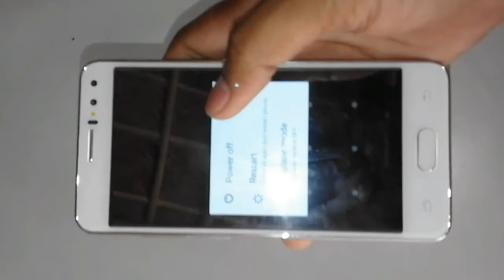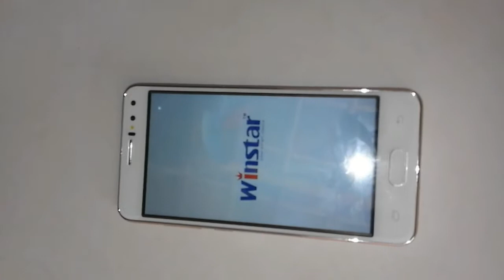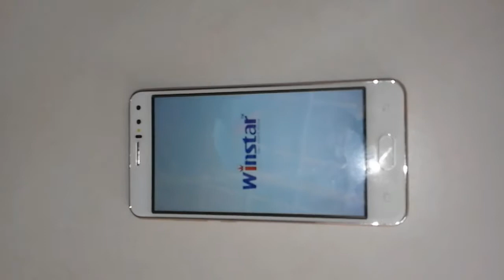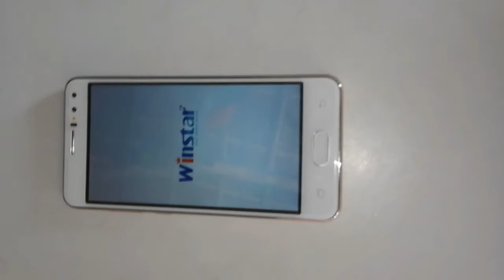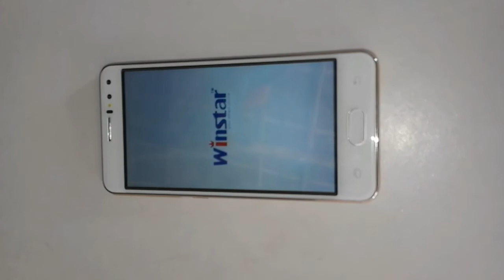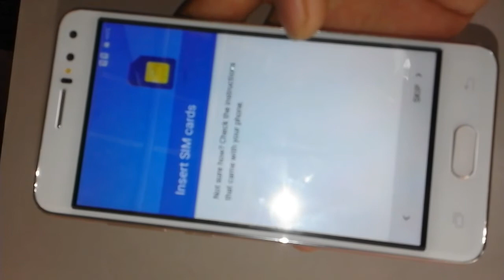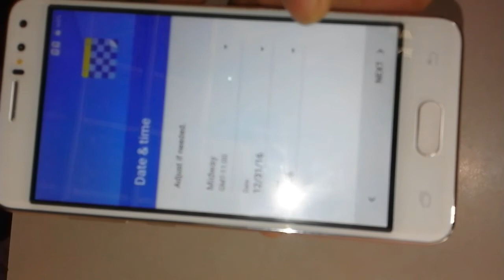How To Hand Reset China Phone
How to Factory Reset every China phone with Chinese Recovery